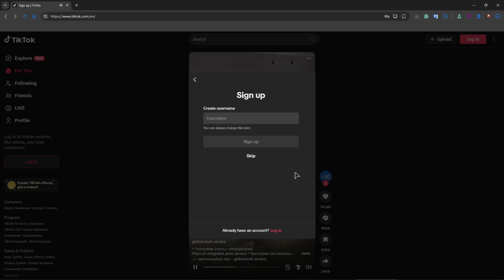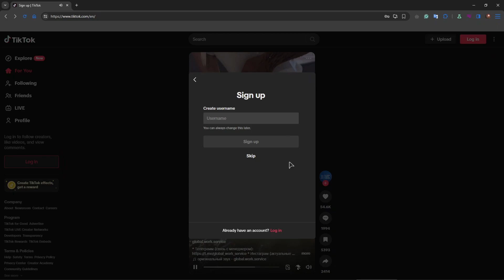How To Create TikTok Account On PC (2026) - Full Guide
In this video I show you how to create a tiktok account on pc.